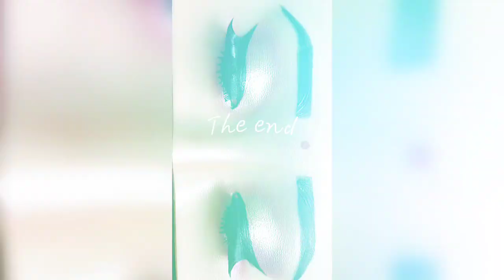makeup makover eyemakeup eyeshadow